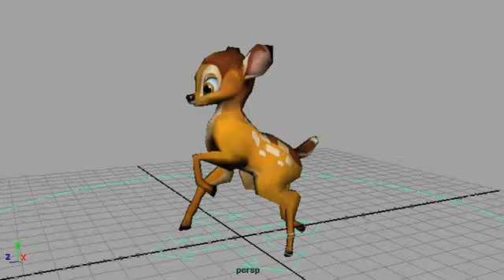Free Realms Bambi Swimming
This was animated for a Disney promotion within Free Realms. If players watched a commercial for the BluRay release of Bambi, they would get an in game pet. Bambi, Flower, and Thumper were available.